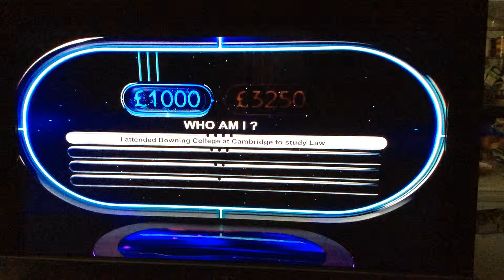Arthur Scargill? The Link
Contestant epic fail on The Link